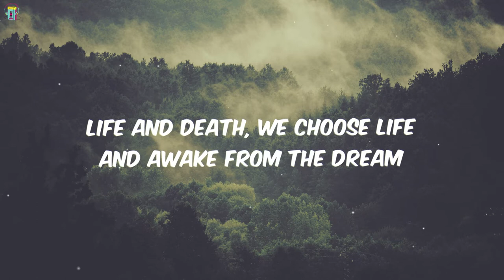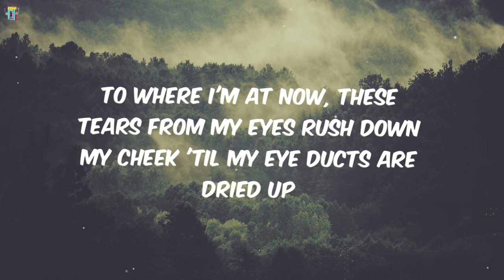Raging Moses & Datin - Awake (Lyrics)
🎶Awake - Raging Moses & Datin (lyrical video)

🎧stream / ⏬ Download
Amazon Music

• Think this platform to be a good fit for your music?